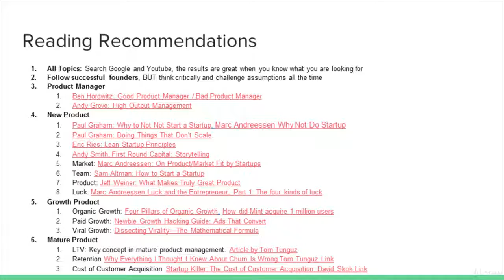Product Management for Startups and Growth : Conclusion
Product Management for Startups and Growth
Based on real Product Manager experience at Uber and Tesla. Videos, Insights, Success Metrics